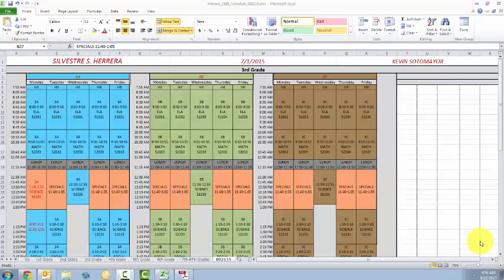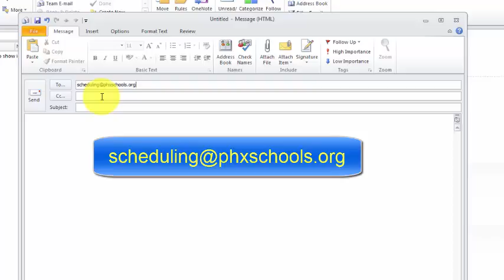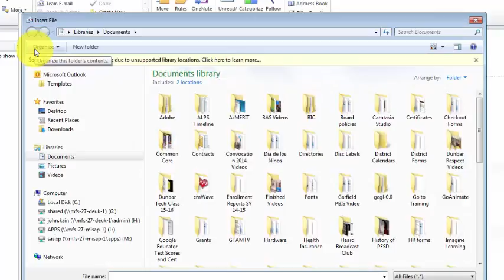scheduling change 4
Complete scheduling change request form; email form and schedule to MIS Scheduling,